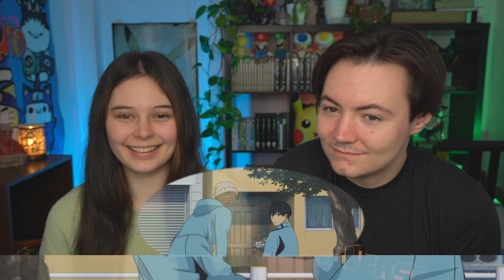Run With The Wind Ep.19 & 20 REACTION!